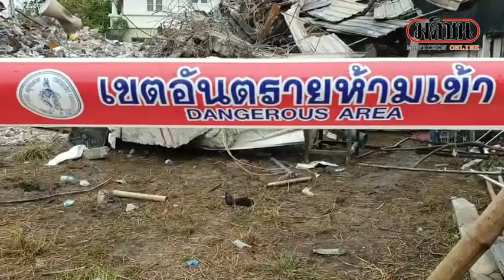หน่วยงานเข้าตรวจสอบตึกถล่ม: Matichon Online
หน่วยงานต่าง ๆเข้าพื้นที่เพื่อตรวจสอบสาเหตุตึกถล่มในหมู่บ้านย่านพุทธมณฑล